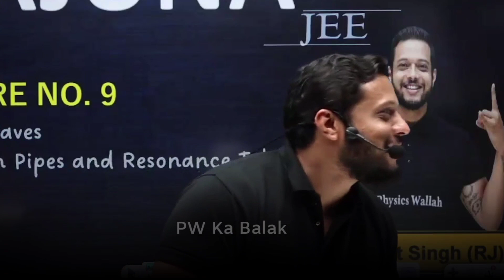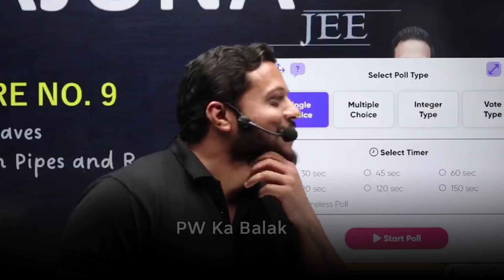8 हजार करोड़ का हिसाब |Rajwant Sir Funny|Rajwant Sir OP | Rajwant Sir Comedy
8 हजार करोड़ |Rajwant Sir Funny|Rajwant Sir OP |Rajwant Sir Funny | Rajwant Sir Comedy|

 |RJ Sir|Rajwant Sir| Rajwant Sir OP

 |Physicswallah

 | Rajwant Sir Funny | Rajwant Sir OP

|Rajwant Sir |Rajwant Sir Funny | Rajwant Sir Comedy |PW Moments

PW Motivation,
PW Talks,  ashish sir Lakshya Batch
PW Fantube,